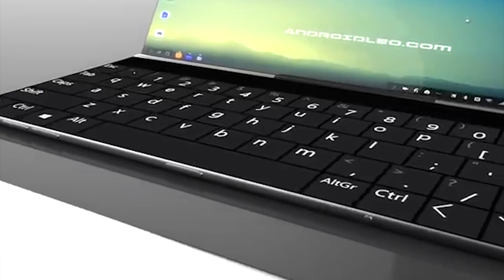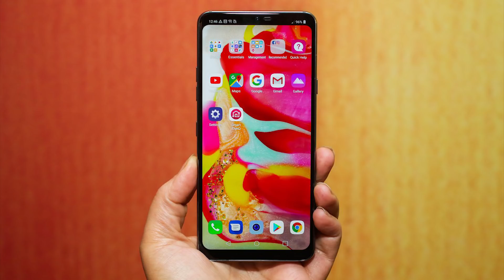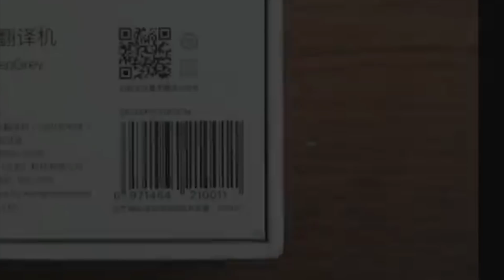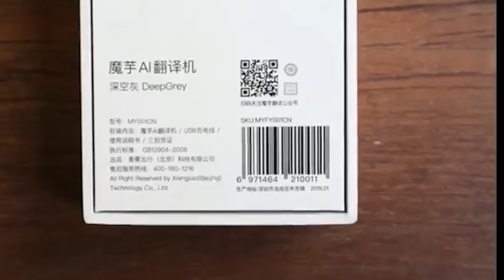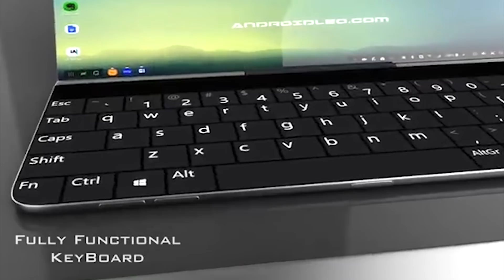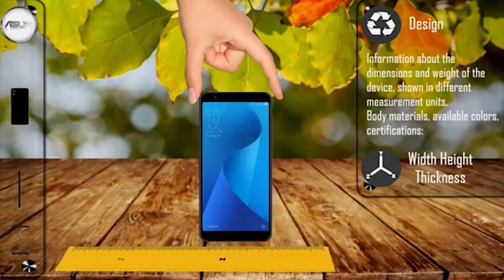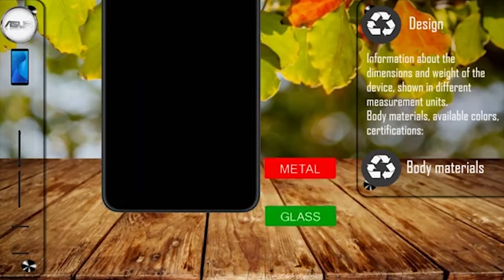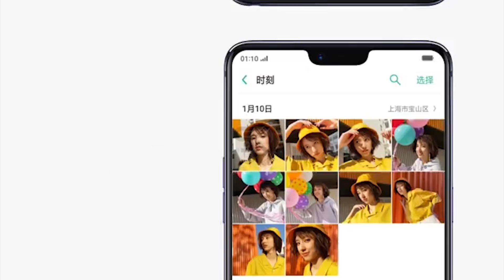LG tuyên bố không sao chép tai thỏ cửa Apple,lộ trình ra mắt Galaxy S10 và Galaxy X, Oppo R15 tại VN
Rò rỉ lộ trình ra mắt Samsung Galaxy S10 và Galaxy X, sẽ sớm hơn nhiều so với dự kiến, Sếp LG Mobile: Chúng tôi nghĩ ra "tai thỏ" từ trước rồi, đấy không phải là sao chép Apple, Asus ra mắt ZenFone Live L1 chạy Android Go, RAM 1GB, Oppo R15 và R15 Dream Mirror Edition chính thức ra mắt, có tai thỏ, camera mới.